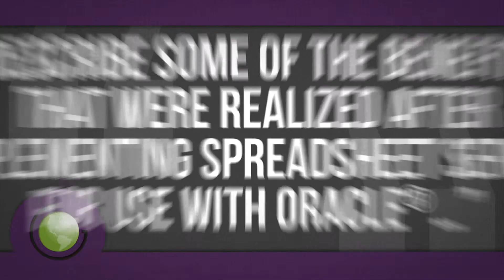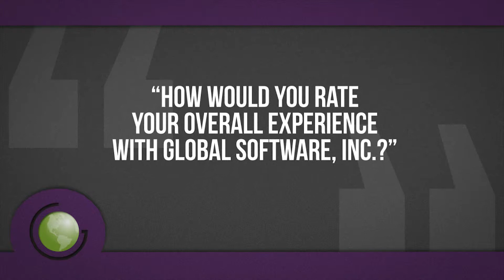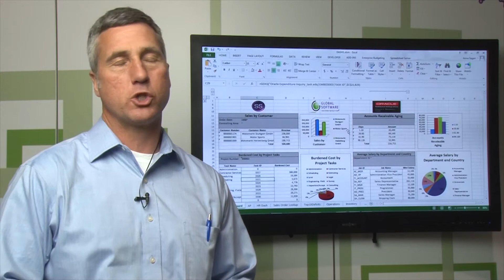Oracle Financial Reporting made more efficient with Spreadsheet Server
Joe Ricci, Sr. Business Systems Manager, Fujirebio Diagnostics describes the reasons his organization chose to implement Spreadsheet Server for use with Oracle R12 after previously using Discoverer and Crystal Reports. By putting report development into the hands of the end users Spreadsheet Server has streamlined the importing of FSGs, financial reporting (including balance sheets), material management reporting, and the complex Oracle reports required by their parent company. Fujirebio also finds Spreadsheet Server’s QueryExchange community to be an invaluable addition to their reporting environment.